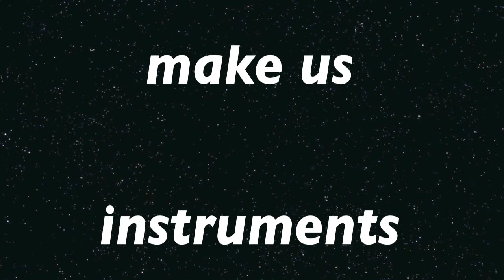St Anthony of Padua Secular Franciscan Fraternity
St. Anthony of Padua Secular Franciscan Fraternity—founded in 1991 by Adele Kenny, OFS; Italia Testa, OFS current minister (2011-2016)—is part of Our Lady of the Angels Region,Ordo Franciscanus Saecularis (OFS), USA. Canonically established in 1991, the fraternity's spiritual direction has been led by Fr. Alex D. Pinto (Bro. Dominic Anthony) since its days as an emerging fraternity in 1990. The OFS was begun in 1221 by St. Francis of Assisi and continues today as one of the largest secular orders in the world. Secular Franciscans, originally known as "the brothers and sisters of penance," live in a spirit of continual conversion. Following periods of Postulancy (Inquiry) and Novitiate (Candidacy) Secular Franciscans are professed into the Order. They promise to live according to the OFS Rule and in the spirit of the Beatitudes, adjusting their secular lives to the spirit of poverty. Meetings are held on the second Sunday of each month at Immaculate Heart of Mary Church in Scotch Plains, NJ. Acknowledgments: "Make Me A Channel of Your Peace" is by Susan Boyle, and "Jesu, Joy of Man's Desiring" is courtesy of Kevin MacLeod This video is for spiritual enrichment only and no infringement of copyright or fair use is intended.